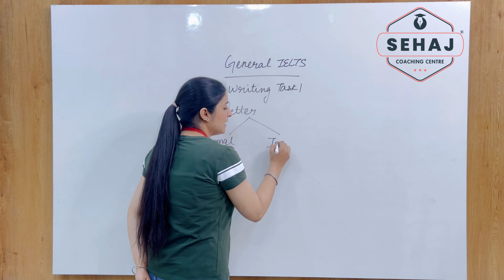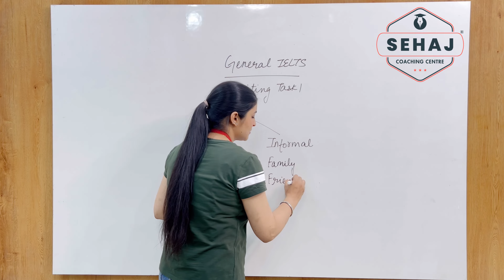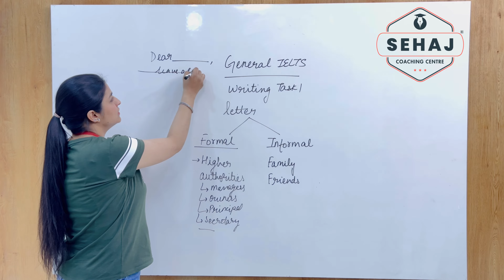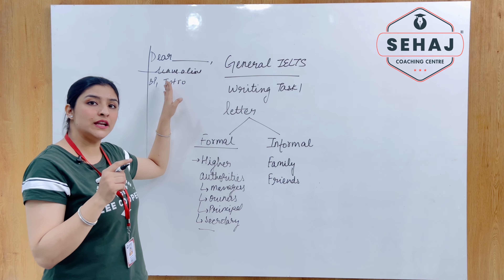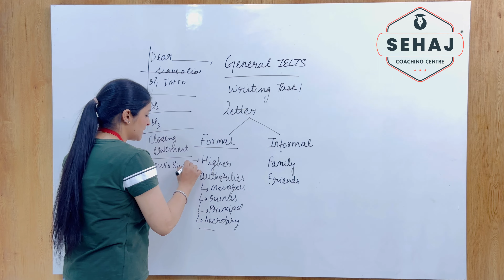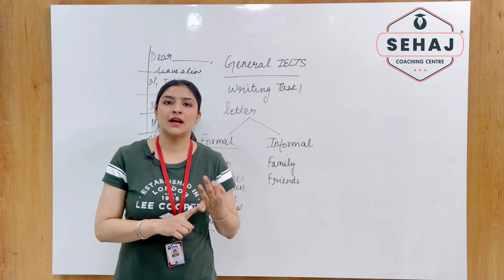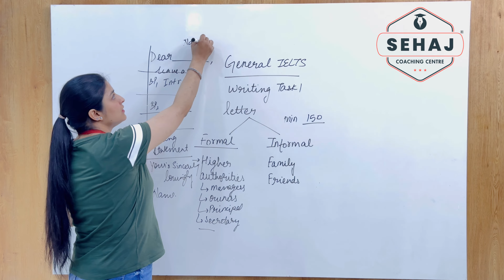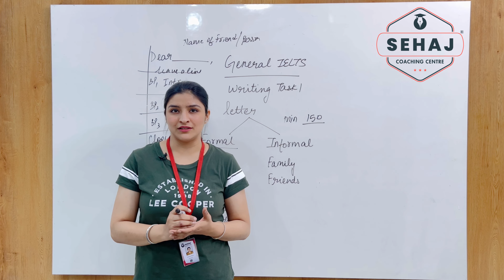TYPES OF TASK 1 IN GENERAL IELTS | TASK 1 GT | LETTERS IN GENERAL IELTS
The ones who have been looking for a better and effective training in IELTS for all four modules
this channel will help you solve and answer all your doubts and queries.
-in depth knowledge of all modules
-short and effective lectures
-precise and accurate knowledge
-easy vocabulary
-tips and tricks
-tested and trialed methods
-best ways to clear the test in first attempt.
online and offline classes are provided.